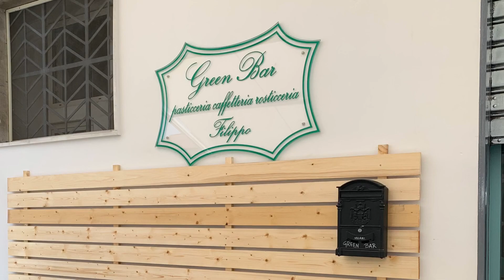Si ritorna alla normalità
Dopo tanti giorni di quarantena si ritorna alla normalità e come sempre ci vediamo ogni lunedì su YouTube con un nuovo video del